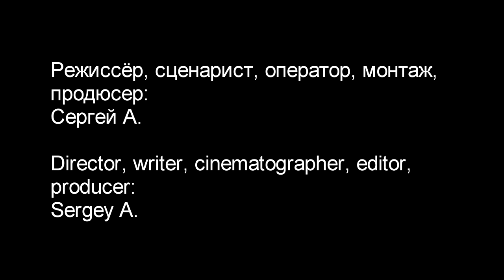Конец человечества / End of humanity (2019)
Сюжет: Человечеству пришёл конец.

Режиссёр: Сергей А.

Жанр: Фантастика, авангард, триллер
Страна: Россия